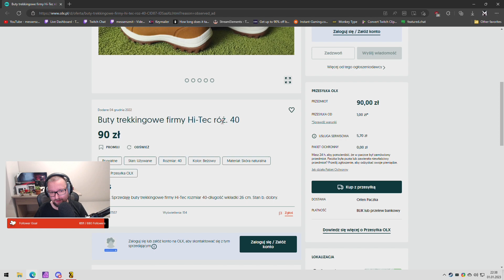Let's Play Borderlands 3 Ultimate Edition - Epizod 15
Ktoś zamawiał Borderlandsy? No to lecimy z trzecią częścią! 😆😎